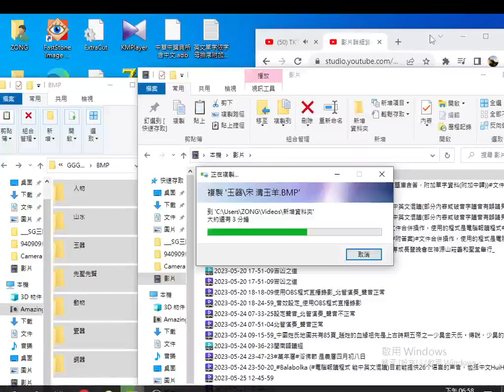20230805#目錄 如果將檔名前方加上#然後貼到 Youtube頻道社群發佈就有超連結功能，貼到影片留言板或說明區也可以#故宮文物圖 七大主題含#人物#山水#玉器#先聖先賢#動物#瓷器#銅器